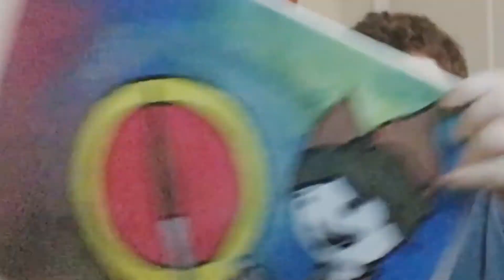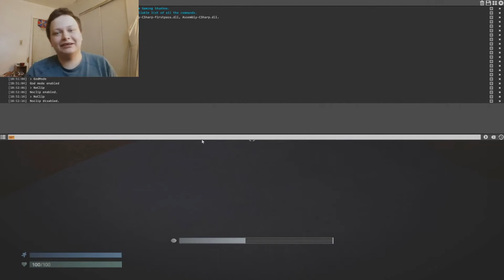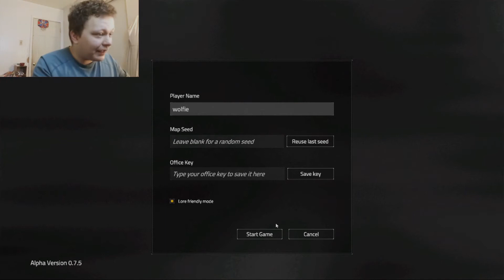wolfie play's scp unity!!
I got scared a lot!